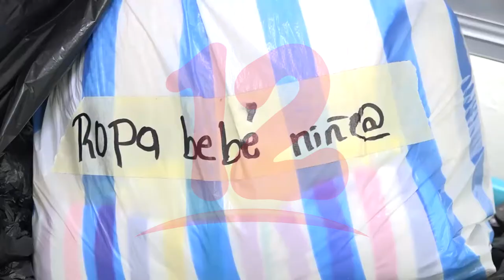CPDH insta a la población a apoyar a damnificados por huracanes con víveres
IOTA NosResistimosAlEmbargo Comisión Permanente de los Derechos Humanos insta a los capitalinos que se acerquen a las oficinas a realizar su donativo para apoyar a afectados por huracanes.